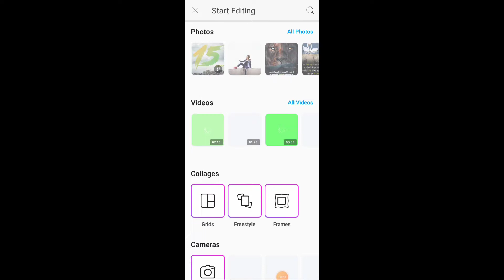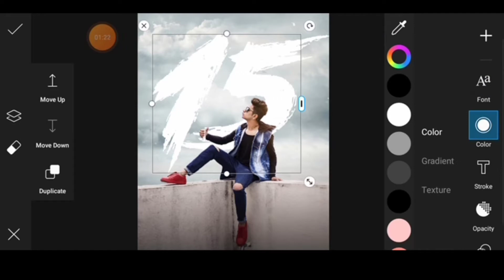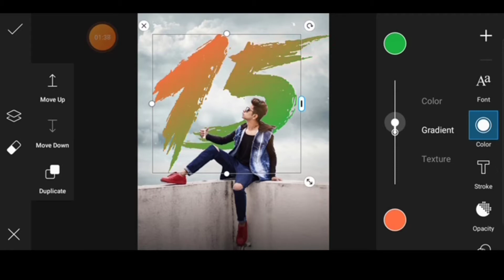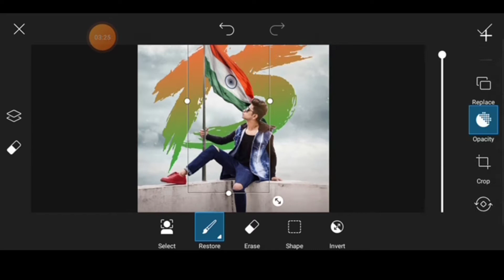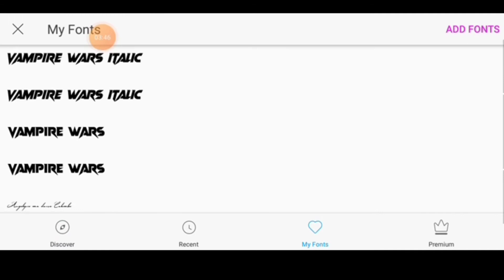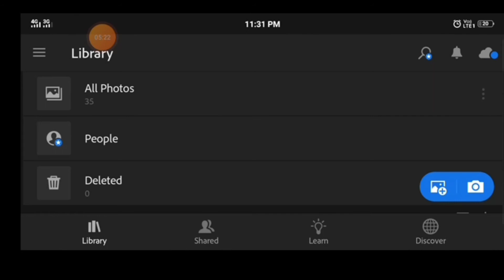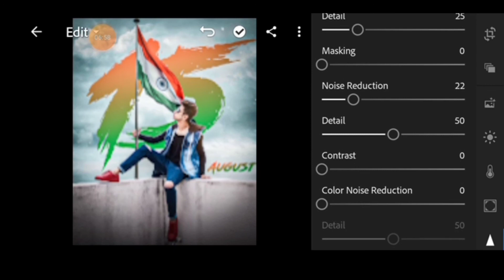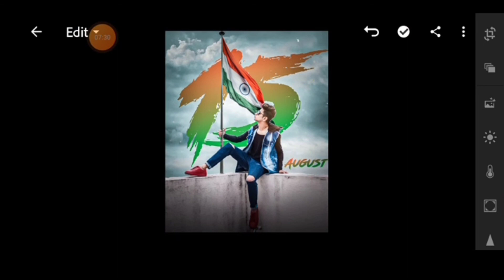15 August Special Photo Editing | 15 August Photo Editing Picsart Tutorial in hindi | Diwan Editing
15 August Special Photo Editing | 15 August Photo Editing Picsart Tutorial in hindi | Diwan Editing

Independence day photo editing picsart | 15 august photo editing picsart

PicsArt 15 August Best Photo Editing | Independence Day Editing In PicsArt | Android App

15 august photo editing photoshop | independence day editing photoshop

I am dilip diwan Welcome to diwan editing YouTube channel

About this video __ Is video mein photo editing karna sakunga step by step __ Hamari video mein only photo editing bataya jata hai ki photo editing Kaise karte hain Yeh Sab bataya jata hai agar aapko sikhna hai Tu Iss video ko pura dekhna pura Dekho Ge tab sikhaoge.

🔽BACKGROUND & PNG :-

▶️Raksha Bandhan Photo Editing | Rakhi Photo Editing Picsart Tutorial in Hindi | Diwan Editing

▶️New Snapseed Photo Editing Trick | Snapseed Background color change 2020

▶️Picsart new photo editing | Instagram DP Photo editing | Picsart background change photo editing

▶️New PicsArt Photo Editing | dragon Photo Editing Tutorial in Hindi Step By Step tutorial

15th August Photo Editing Tutorial In Picsart
Picsart editing Picsart tutorial  Picsart best editing Independence day photo Editing
new Picsart Best independence day photo Editing
2020 NEW PHOTO Diwan Editing Picsart New Manipulation Editing 2020 happy independence day photo Editing
2020 editing best 15 August Special Photo Editing
15 august photo editing
15 august photo editing photoshop
15 august photo editing frame
15 august photo editing Snapseed
 15 august photo editing kinemaster
 15 august photo editing new
Independence day photosoot
Independence day photo editing 2020
 Independence day photoshop
Independence day photo editor
Independence day photo editing Snapseed Independence day special photo editing
15 august photo editing
 15 august photo editing picsart
15 august photo editing photoshop
 15 august photo editing frame
15 august photo editing Snapseed
15 august photo editing 2020
 15 august photo editing kinemaster
15 august photo editing new
15 august photo editor
 15 august photosoot
15 august special photo editing Jio phone me
15 august photo editing Independence day photo editing
Independence day photo editing picsart Independence day photo
Independence day photosoot Independence day photo editing 2020 Independence day photo editing
Vijay mahar Independence day photoshop Independence day photo editor Independence day photo editing Snapseed Independence day special photo editing
15 august ki photo editing kaise kre